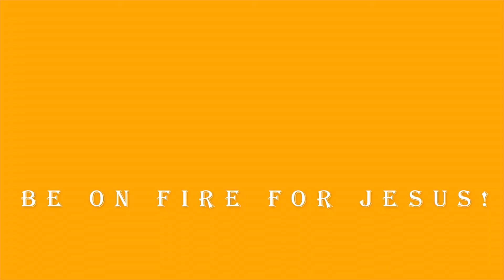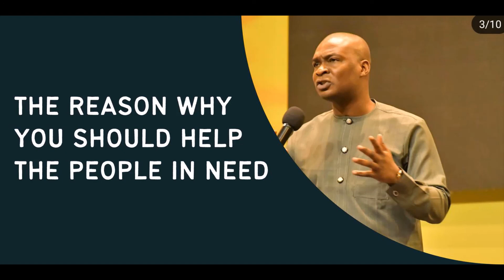APOSTLE JOSHUA TEACHING | THE REASON WHY YOU SHOULD HELP THE PEOPLE IN NEED | BIBLE STUDY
In this bible study, Apostle Joshua Selman Nimmak of Eternity Network International shares the bible with us for spiritual awakening and develop us for spiritual warfare through Christian guided meditations on the bible and godly confessions.

SHIP RHAPSODY DEVOTIONAL TO MY HOME IN USA - 100% FREE

If you live in USA and need a FREE paper copy of the RHAPSODY DAILY DEVOTIONAL shipped to your home, click below and we will get it to your home 100% FREE :)